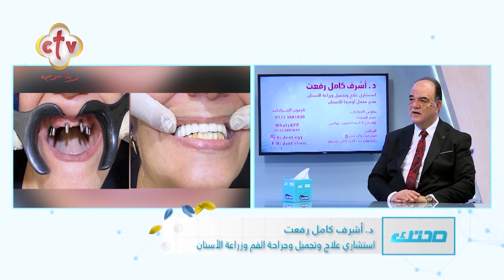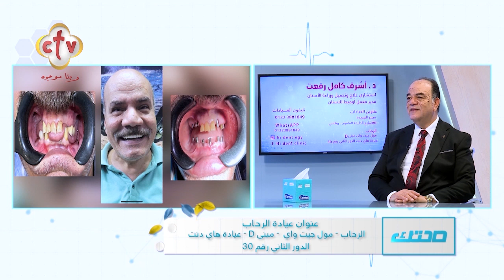نصائح مهمة للحفاظ على تركيبة الأسنان المزروعة بشكل صحيح | صحتك